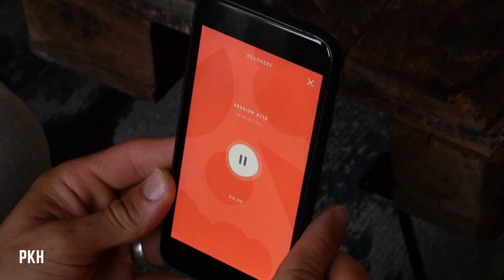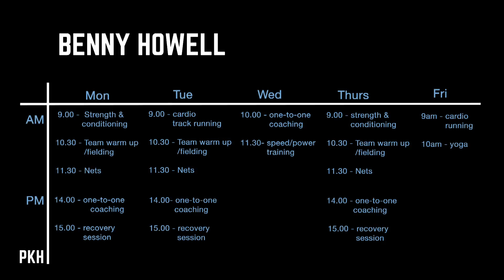ProKnoHow | Benny Howell | Cricket | Getting the Mind Right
Episode #5 of our ProKnoHow series examining what it takes to be a high-level athlete. This months participant is Gloucestershre CCC & Khulna Titans Twenty20 specialist Benny Howell.

Credits:

Produced by Vistotell Pictures
Camera & Edit - Nat Collins
Motion Grahics - Ashley Reemul

Thanks to Benny Howell, Gloucestershire County Cricket Club, Bob Smith, Charlie Mulraine, Owen Henwood & Simon Watkins.

2. Falling Angel Re Edit - Ketsa
3. Bass Beat - Nicolai Heidlas
4. Triangles - Silent Partner
6. Real Ride - Nicolai Helidlas
7. Gifted - Ketsa